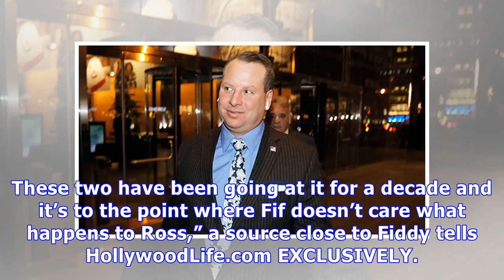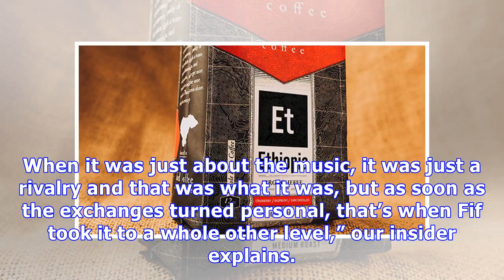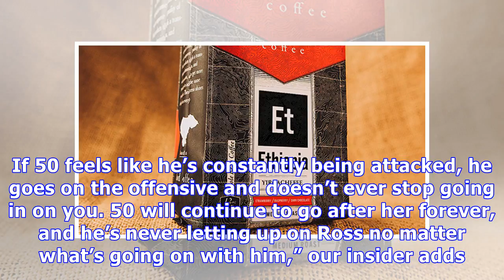50 Cent ‘Won’t Be Sending Out Prayers’ For Rick Ross After His Near-Death Battle With Pneumonia